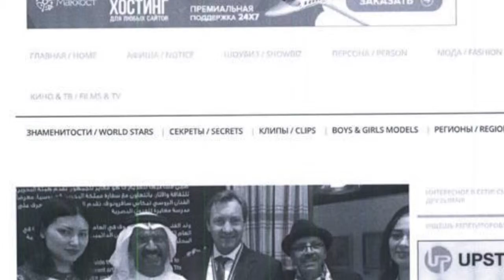Роман Василенко - Культурная миссия России